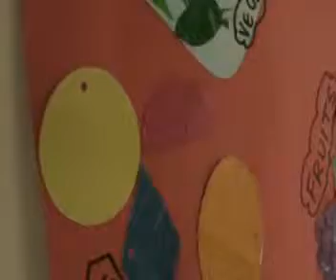The Blue Umbrella Preschool